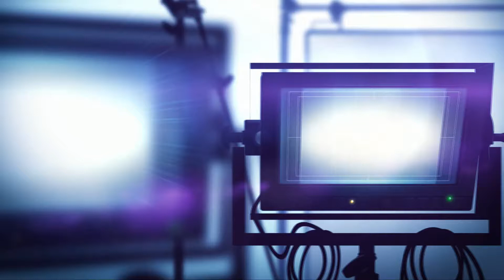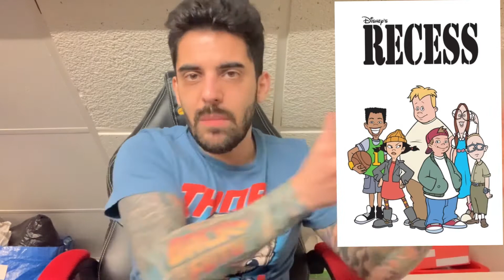Recess: Episode 1 - The Break In / The New Kid - Review!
I’ve always wanted to revisit this series ever since watching it as a young teen and see how I’d view it all these years later.
I love Recess and it will always be a favourite of mine.
I also wanted to bring something new and fresh to the channel.
Recess premiered in 1997 and ran until 2001, which featured 65 episodes spanning six seasons.
Recess was also successful in terms of producing four movies, with one of them showing at cinemas!

The series is available on Disney+ and they also feature the movies on there.

I will be reviewing every single episode of Recess starting from Season 1 all the way upto season six!
I will also be reviewing all the movies, so keep an eye out for that.

A playlist will also be available on my channel to view!